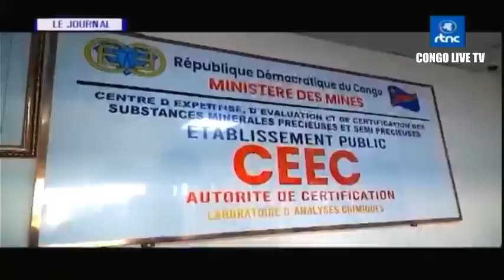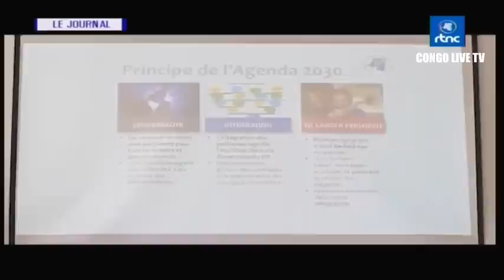🔴RDC : SUIVEZ LE GRAND JOURNAL DE CE JEUDI LE 31.08.2023 RTNC EDITION 13H30